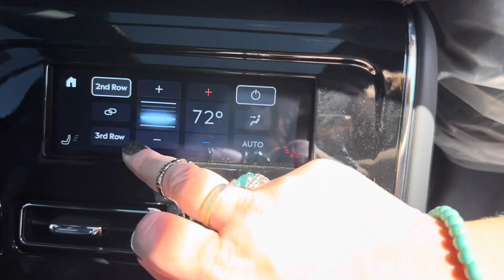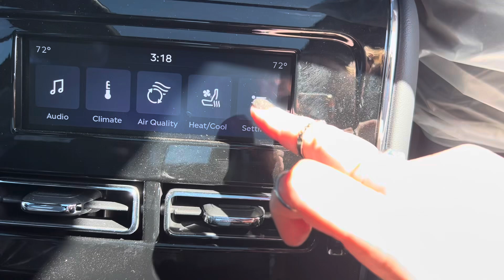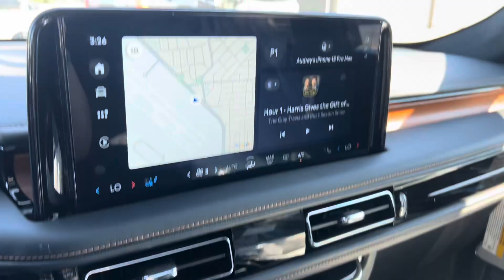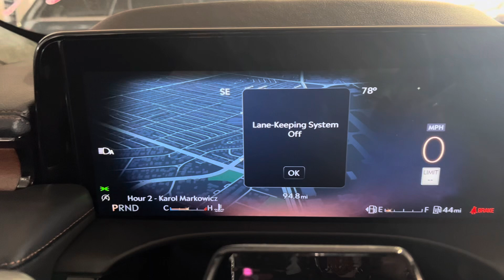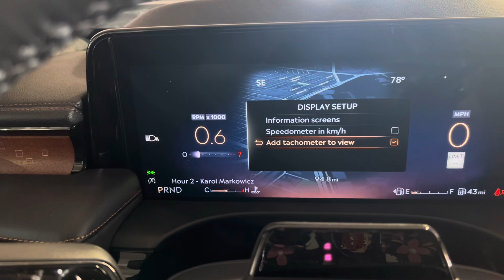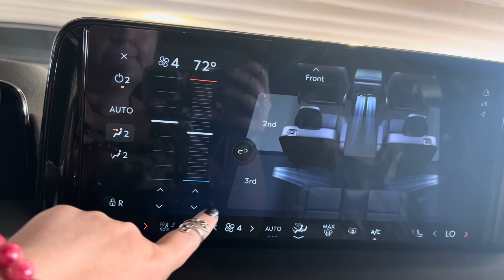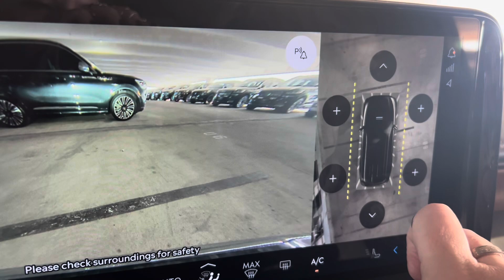with the newly released 2025 Lincoln Aviator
@AudreysFordFocus  with the newly released 2025 Lincoln Aviator - This is a Pristine White Black Label with the Invitation theme